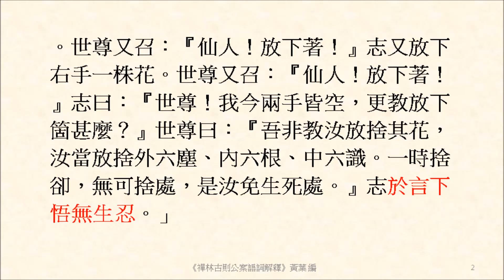於言下悟無生忍